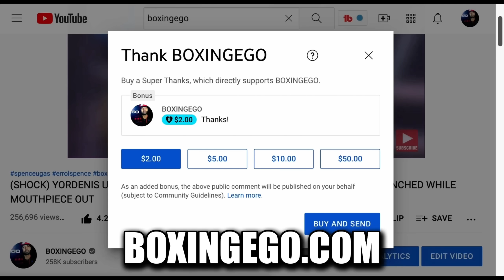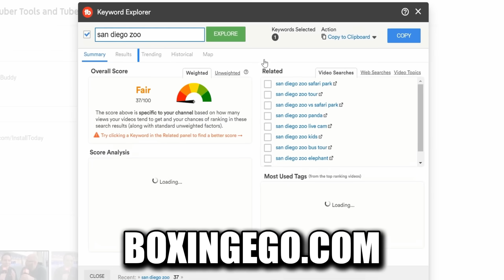ERROL SPENCE FINALLY RESPONDS TO TERENCE CRAWFORD AGREEING TO FIGHT - ESPN REPORT